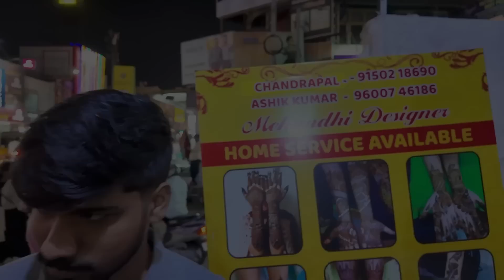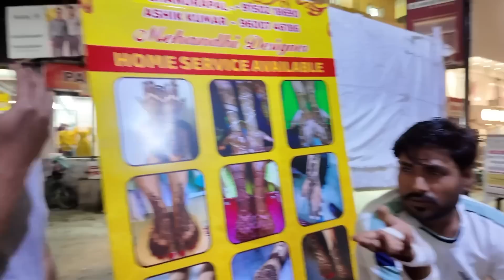Mehandi Fun for Engagement with Mappilai - Part 1 |Sister Engagement